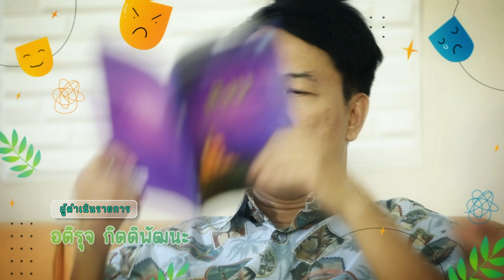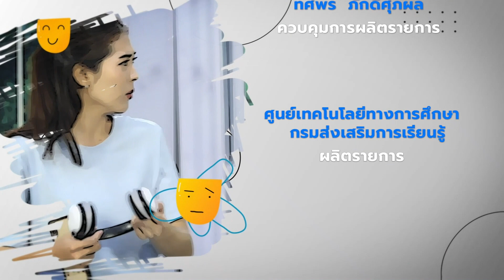◣ETV◢ Check List สุขภาพจิต The Family ตอนที่ 10 พ่อแม่แยกทาง แล้วผมหละ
รายการที่จะชวนทุกคนมา Checklist สุขภาพจิตของทุกคนในครอบครัว เพื่อที่จะได้ช่วยกันดูแลสุขภาพใจให้ห่างไกลจากความเศร้าซึม และสุขภาพจิตของคนวัยทำงานก็เป็นจุดเปลี่ยนที่สำคัญในชีวิตเช่นกัน ดำเนินรายการโดยแคน อติรุจ กิตติพัฒนะ